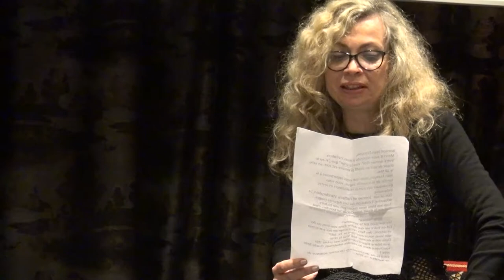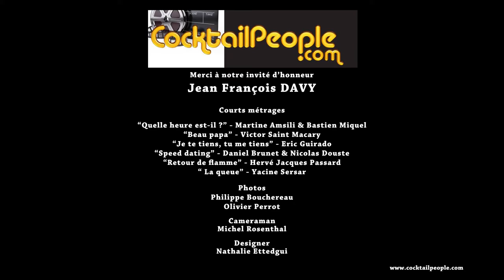Soiree courts métrages avec JEAN FRANCOIS DAVY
Soirée rencontres artistiques et courts métrages en présence du parrain de la soirée Jean-François Davy.